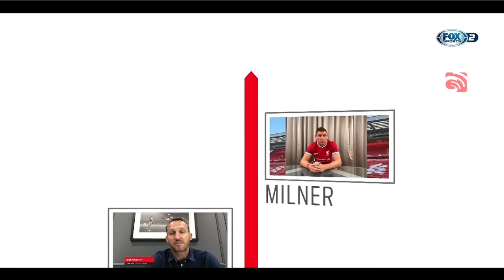Fox Sports 2 Asia Continuity (09/07/21)